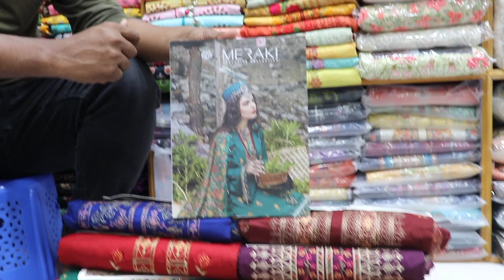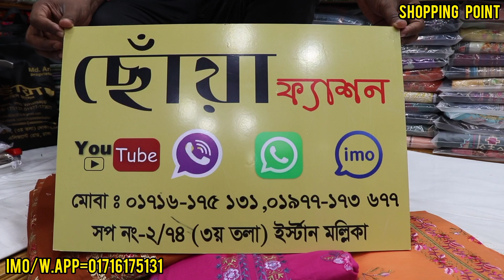ঈদে পাকিস্তানি ব্র্যান্ডের হিট ড্রেস কিনুন পাইকারি দামে ll Pakistani eiddress collection bye BD 2022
ঈদে পাকিস্তানি ব্র্যান্ডের হিট ড্রেস কিনুন পাইকারি দামে ll Pakistani eid dress collection bye BD 2022